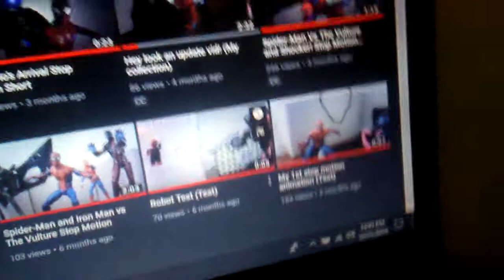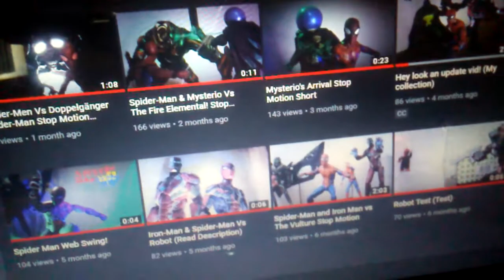Spider SamYT Year Recap and a Happy New Year 2020!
Happy New Year Everyone!! And welcome to 2020!

8/2/2020~ I don't like 2020 past me. And in reality this is a yearly recap of what i uploaded on my channel.